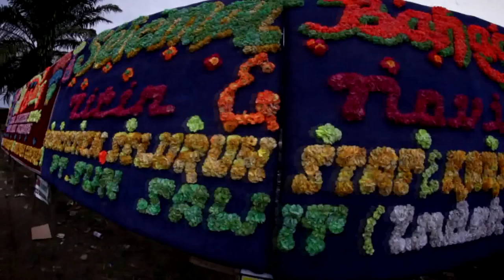PALEMBANG Punyo KITO